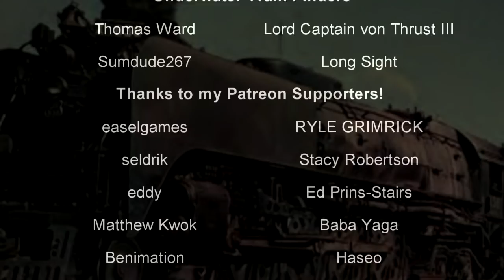5 of the Most ANNOYINGLY AVERAGE Trains Ever 🚂 History in the Dark 🚂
Sometimes locomotives aren't good. Sometimes they aren't bad. They're in the middle. Let's discuss that.